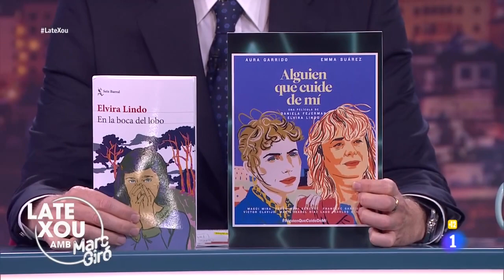Elvira Lindo al Late Xou de Marc Giró